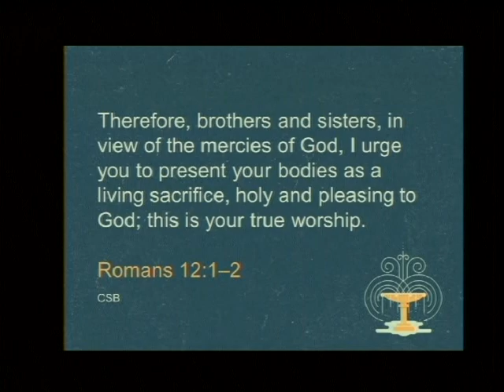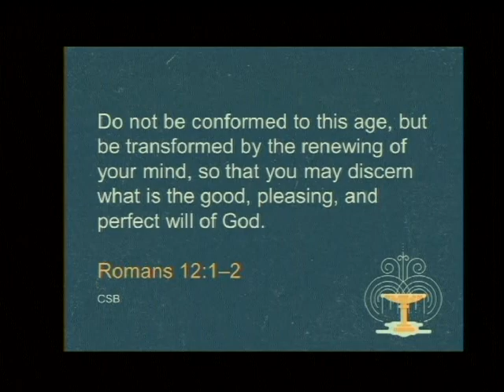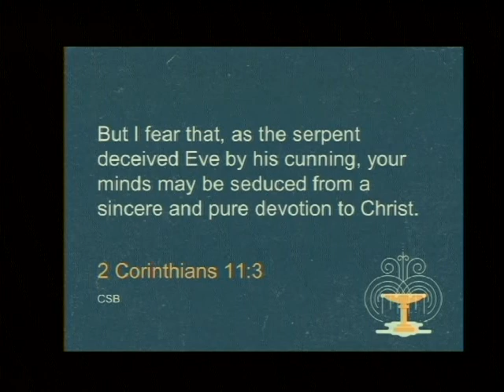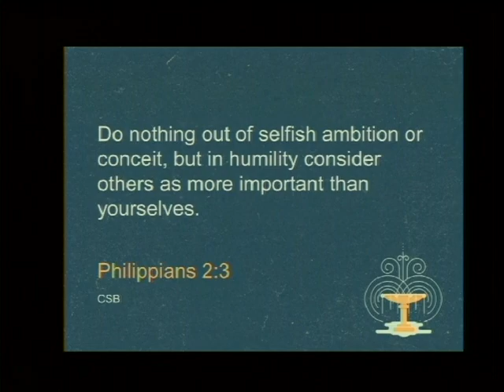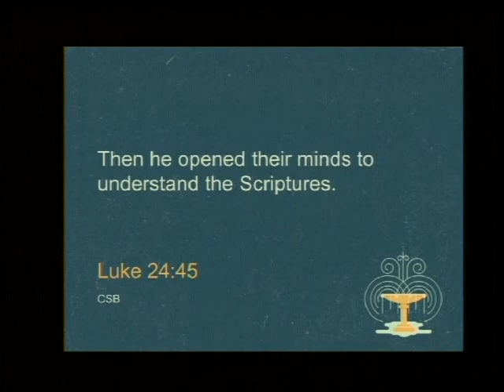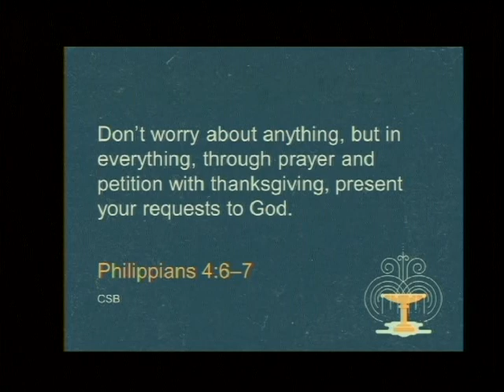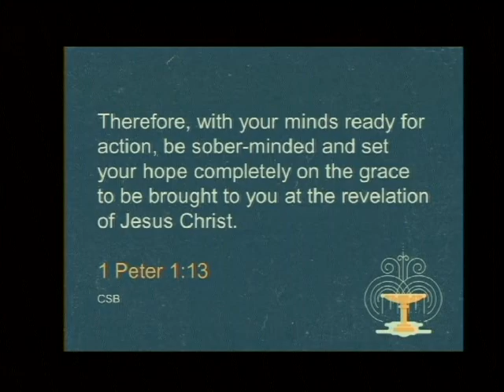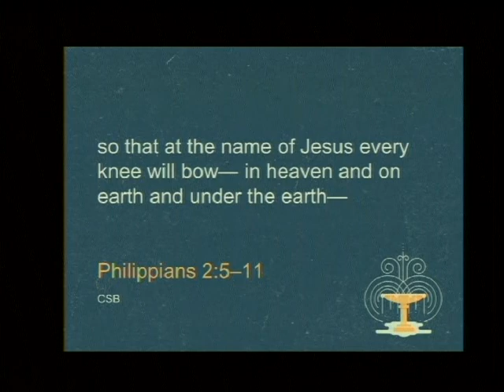031520 - Incarnational Life - Incarnational Mind - Pastor Rich Spring - Second Service